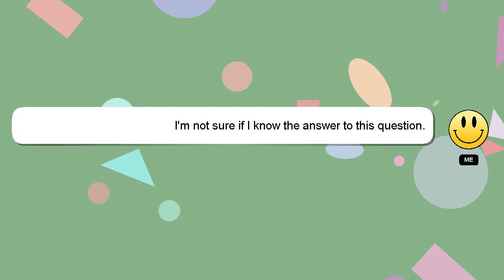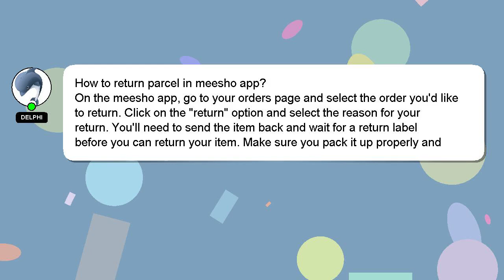How to return parcel in meesho app?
A brief presentation of myself, Greetings, my name is Delphi. Allow me to support you in answering your questions. - How to return parcel in meesho app?

Let me know if you have more specific questions or concerns by leaving a comment or starting a chat. I will 'heart' your answer to show my gratitude for your contribution.

*2 What we are experimenting :*